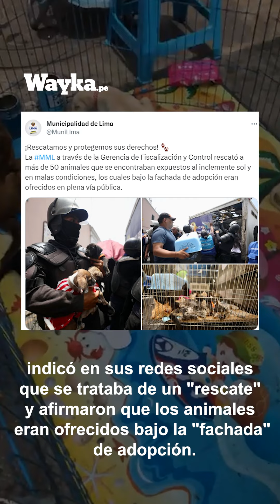Fiscalizadores decomisan perritos en adopción de una asociación de rescatistas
🚫 Fiscalizadores de la Municipalidad de Lima decomisaron un total de 25 perritos de la Asociación "Patitas Abandonadas", un voluntariado que promueve la adopción de mascotas. Pese a la aclaración de los rescatistas, la Municipalidad de Lima los sigue acusando de "vendedores de animales".